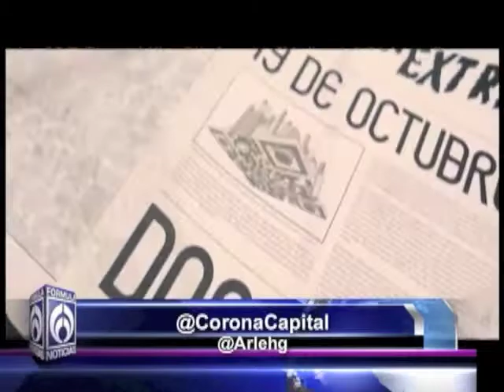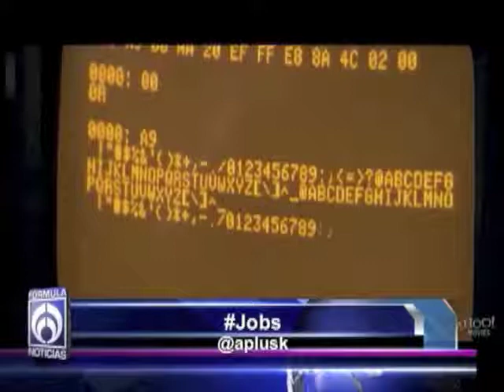en FE con Priscila Gil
Fórmula del Entretenimiento con @pryzhill en el espacio de @marioavilaroque

En el teatro:
- Este 17 de octubre estrena @Wicked_Mx en el nuevo Teatro Telcel
Entrevista con Cecilia de la Cueva y Danna Paola...

- ¡¿Quién te entiende?!  de Alberto Lomnitz
Única función 16 octubre a las 20 hrs. en el Teatro de la Ciudad Esperanza Iris @TeatrosCiudadMx

En la música...
- Festival Corona Capital 2013 - @CoronaCapital
Reporte Arlene Herrera - @Arlehg

@ddlovato - Demi Lovato cancela la firma de autógrafos debido al tumulto ocasionado por mas de 2 mil 600 fans

- La Caravana del Rock and Roll, 13 oct @auditoriomx

En el séptimo arte...
La película Jobs protagonizada por Ashton Kutcher fue un fracaso

Los estrenos de la semana...
La Noche del Demonio 2
Apuesta Máxima
Traición al Límite
Plan de Escape
Una Noche en el Fin del Mundo
¿Y si viviéramos todos juntos?
Mi novial ideal

Fórmula Noticias con Mario Avila Roque
Sábados: 7hrs - 10hrs
Lunes a viernes: 20hrs - 21hrs

Fórmula del Entretenimiento
Jueves por Telefórmula 20:55 hrs
Sábados 9hrs por Telefórmula

Radio: 103.3FM, 970AM Sirius: 560
Telefórmula: 121 Cable y SKY, 858 Dish Latino en la Unión Americana